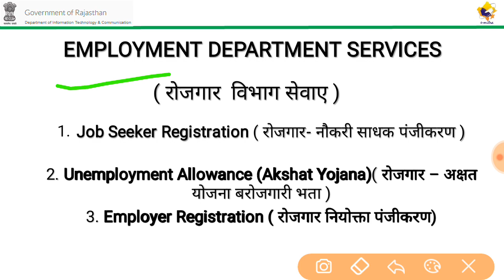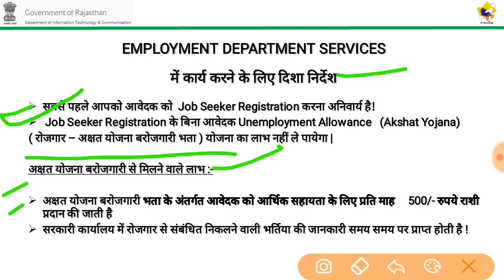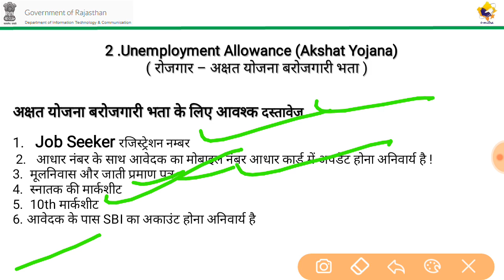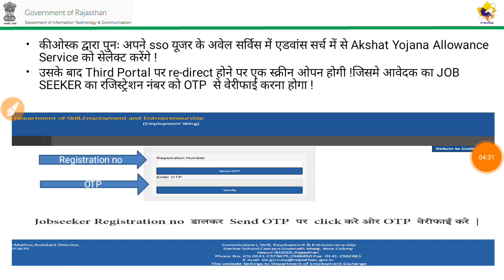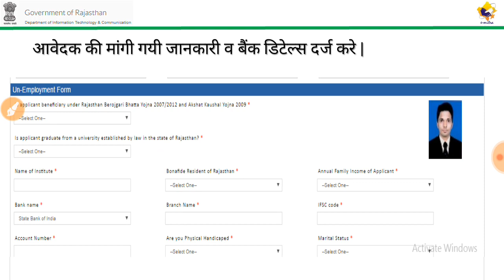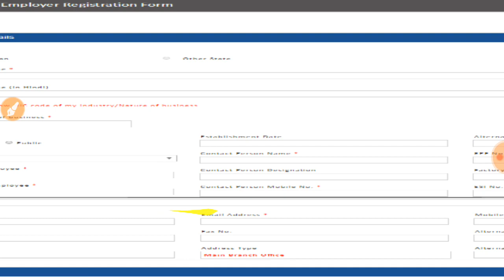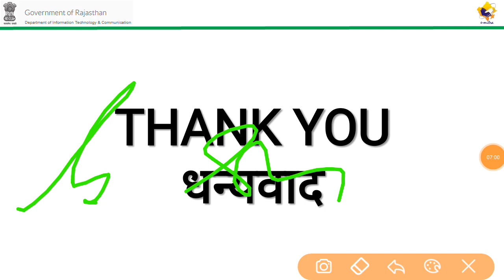बेरोजगारो के लिए खुशखबरी || रजिस्ट्रेशन कैसे करें || आवेदन करने की प्रक्रिया || अभी आवेदन करें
बेरोजगारो के लिए खुशखबरी || बेरोजगारी भत्ता रजिस्ट्रेशन कैसे करें /आवेदन करने की प्रक्रिया

राजस्थान बेरोजगारो के लिए खुशखबरी || बेरोजगारी भत्ता रजिस्ट्रेशन कैसे करें /आवेदन करने की प्रक्रिया